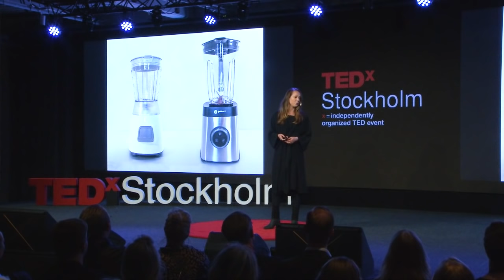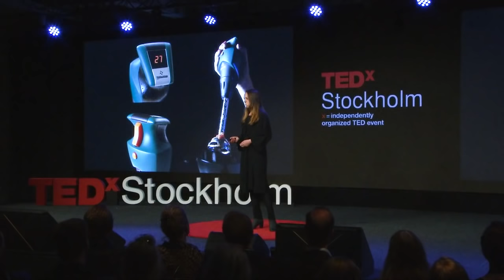Cross-dressing appliances reveals design’s gender bias | Karin Ehrnberger | TEDxStockholmSalon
By simply designing a drill that looks like a blender and a blender that looks like a drill, design researcher Karin Ehrnberger exposes the way in which conventional design assigns an unnecessary gender to products. But the real problem, she explains, is that this gendered styling is a reflection of society, where traditionally male products and activities are valued more. By challenging these design norms, she raises awareness of the hidden gender bias and its underlying cause. Karin Ehrnberger is an Industrial Designer with a PhD in Product Design. She is an appreciated lecturer and supervisor on design, theory and norm critical perspectives. Her research explores different ways of integrating a norm critical perspective in the design process by questioning the sociocultural context in which design is defined. Karin is currently working as a researcher at Royal Institute of Technology, Kungliga Tekniska högskolan (KTH) in Stockholm. Outside of work and research, her children, family and friends are her biggest passion. She loves philosophical and political discussions, running and vegetarian food. This talk was given at a TEDx event using the TED conference format but independently organized by a local community.